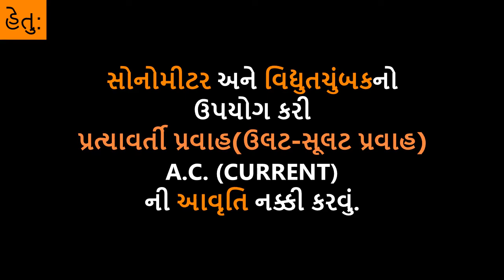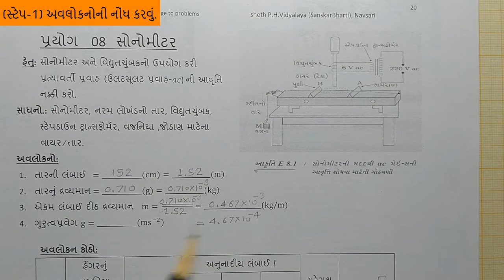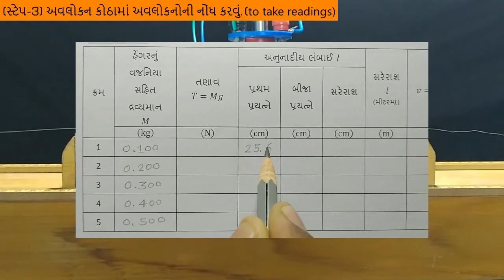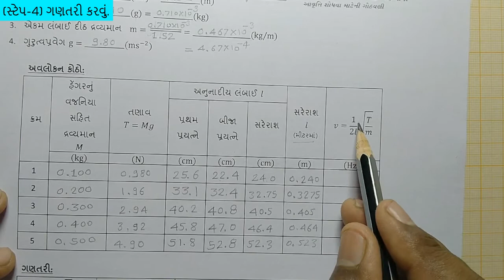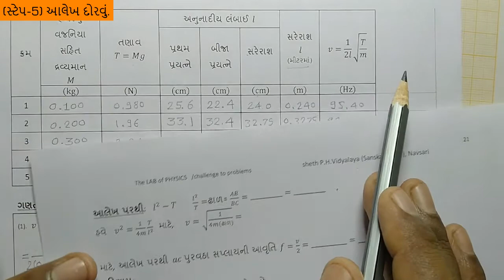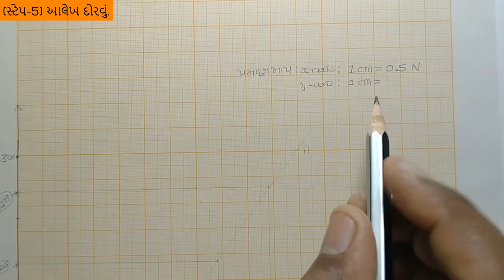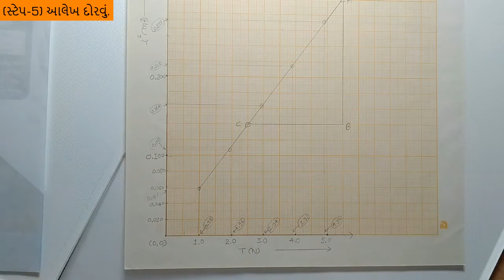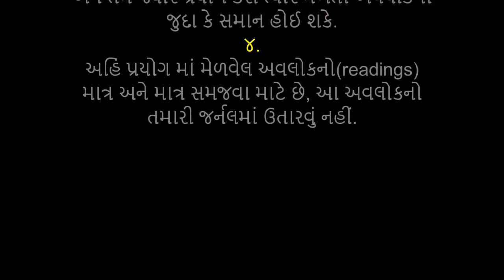SONOMETER (frequency of Alternating Current)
પ્રયોગ-૮/ધોરણ-૧૨/ભૌતિકવિજ્ઞાન
-સોનોમીટર અને વિદ્યુતચુંબકનો ઉપયોગ કરી પ્રત્યાવર્તી પ્રવાહ (ઉલટસૂલટ પ્રવાહ-ac) ની આવૃતિ નક્કી કરો.